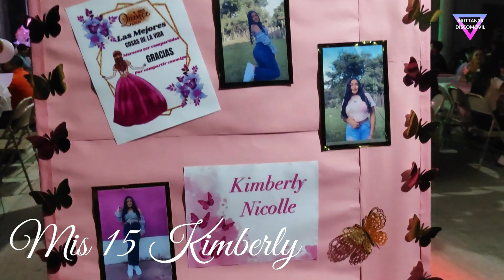Mis 15 Años Kimberly Velasquez-Brittanys Discomovil Talanga